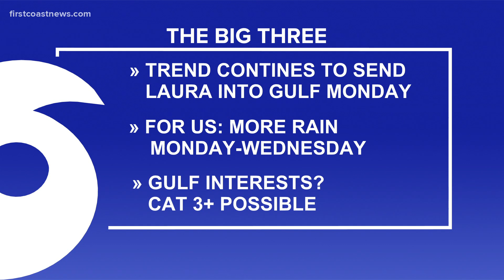Tracking the Tropics: Tropical Storm Marco forms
The NHC 11 p.m. on Aug. 21 update shows Tropical Storm Marco forms over the Northwestern Caribbean.